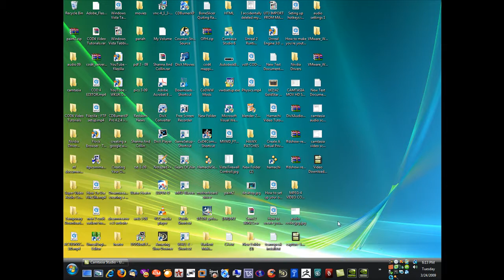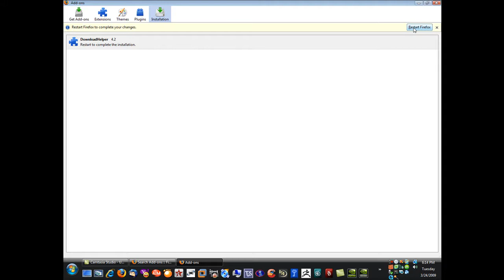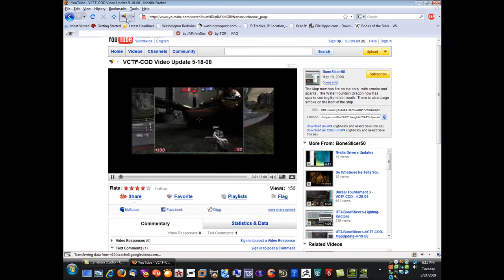Video downloadhelper-Carson Williams- plugin install Tutorial HD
This is a Mozilla Firefox plugin Tutorial